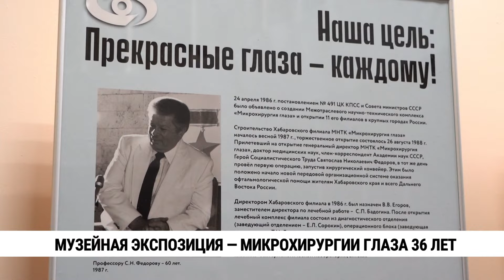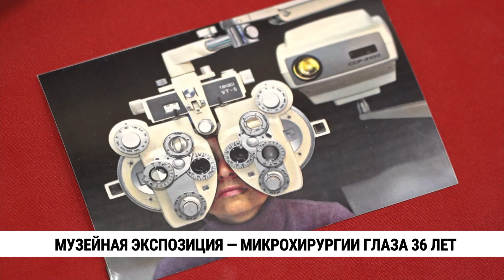Музейная экспозиция — микрохирургии глаза 36 лет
Почти 36 лет назад в Хабаровске был открыт филиал Микрохирургии глаза. Это знаковое событие не оставило равнодушным ни обычных граждан, ни офтальмологов региона. Речь знаменитого академика Святослава Фёдорова — инициатора строительства филиала в Хабаровске, помнят многие, в том числе и директор филиала, которому тогда было всего 10 лет. В Гродековском музее открылась экспозиция, посвящённая Хабаровскому филиалу Микрохирургии глаза.